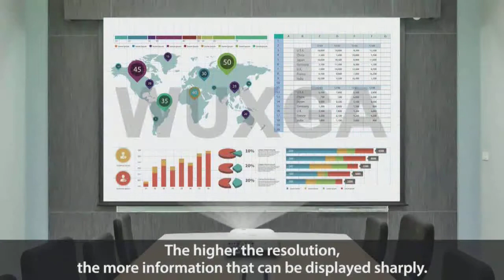Epson Projector- Resolution Matters